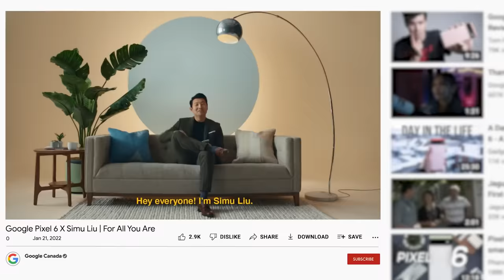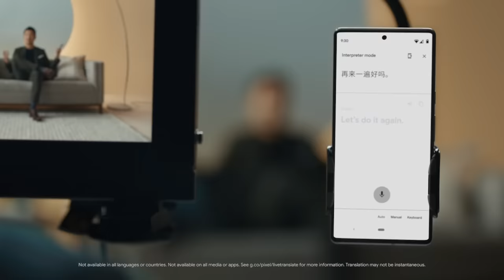Inclusive Marketing | Behind the Scenes of the Google Pixel 6 Campaign with Simu Liu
For the team behind the Canadian launch of the Pixel 6, Google’s most inclusive phone ever, it was important to create a marketing campaign that genuinely reflected that inclusivity. Starring Marvel superhero Simu Liu, and focusing on the Pixel’s Live Translate feature, the ad reflects Google’s concerted effort to create authentic, inclusive marketing — in fact, it was Canada’s first national campaign shot entirely in Mandarin. Pulling it off required collaboration on every level, including the Google team, partner agency Cossette, Director Peter Huang, and Simu Liu himself (along with his parents). In this video, hear from Laura Pearce, Head of Google Marketing Canada, and Director Peter Huang on how to create a great inclusive marketing campaign, and the power it has to authentically reach audiences.